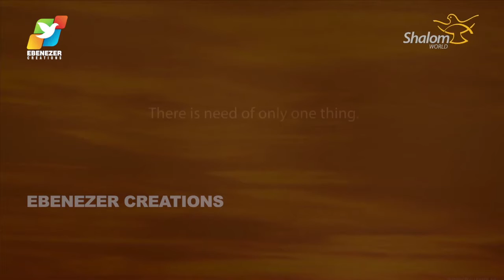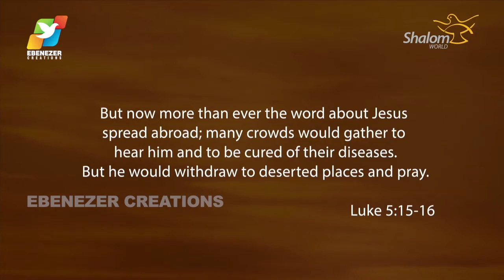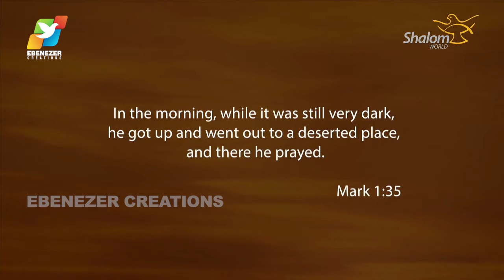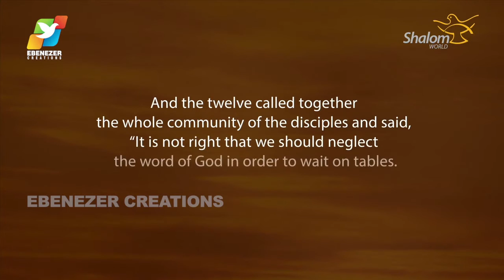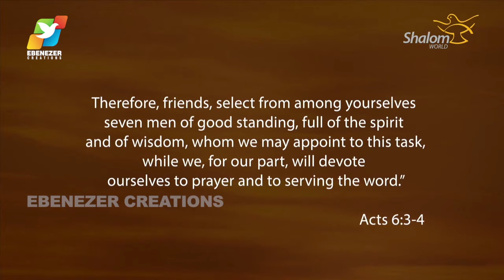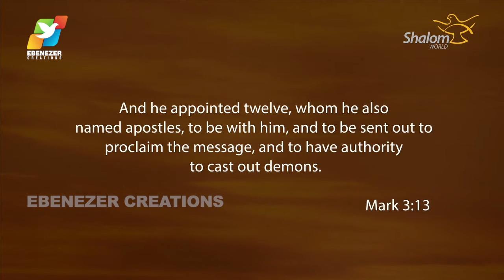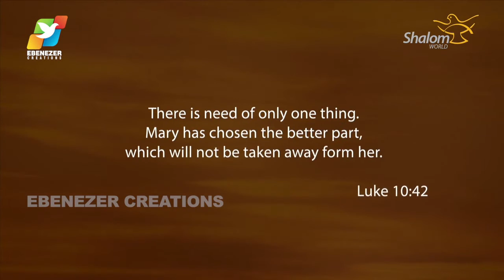Thunder of God | Fr. Soji Olickal | Episode 32